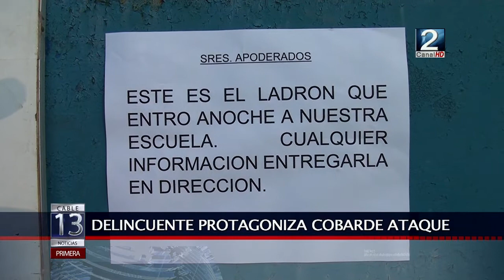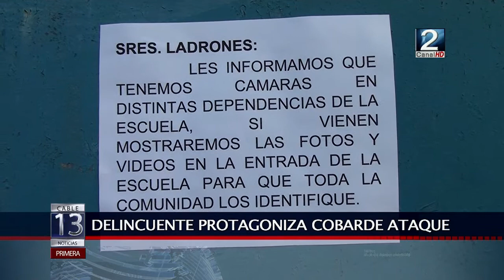31 MAY 2018 Escuela Pablo Neruda sufre decimo robo en lo que va del año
Por décima vez desde que empezó el año escolar robaron en la escuela Poeta Pablo Neruda del Cerro Bellavista, claro que esta vez el solitario delincuente no contaba con que su cobarde ataque quedaría registrado por una cámara de seguridad.